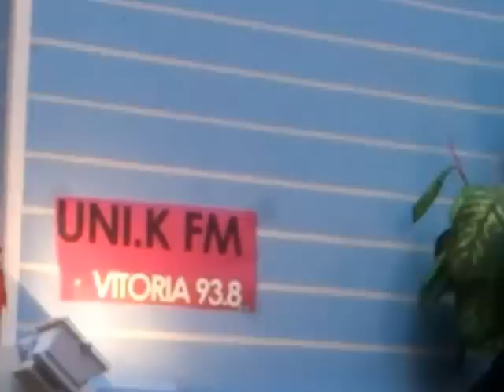14 CONPARSA LATINA de Vitoria Carnaval 2013